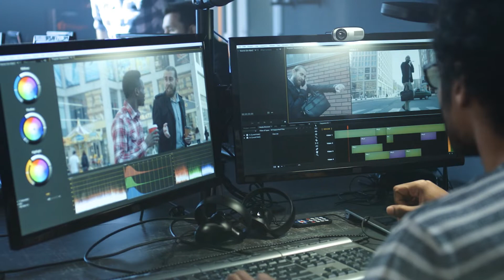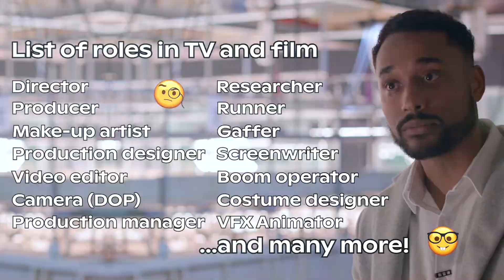REM CONWAY: TV PRODUCER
If you’re interested in what goes on behind the camera as well as in front of it, you should meet Rem. As a producer he pulls the strings behind the scenes and keeps the shows we love to stream on schedule - from early development to post-production.

Rem will also tell you how the buzzing film industry can only get better as it gets more diverse.